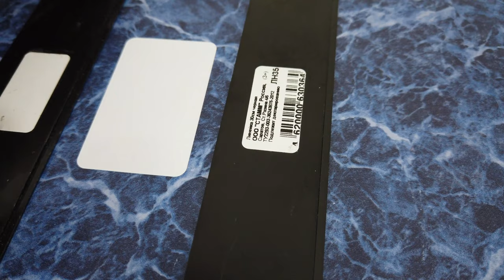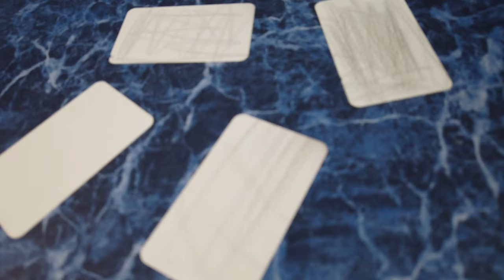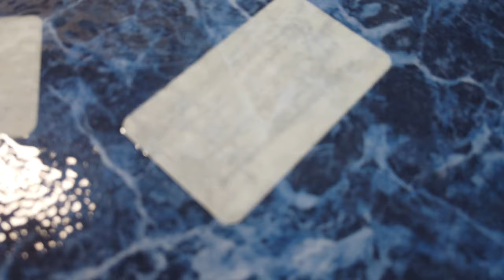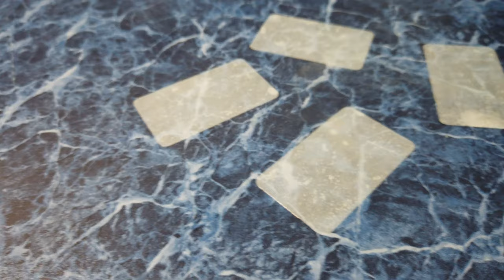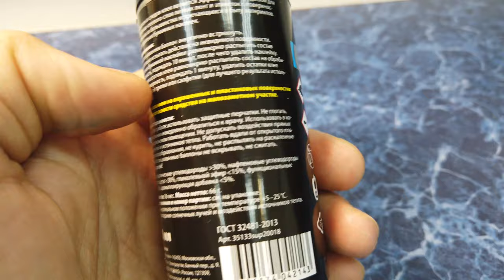Средство для удаления наклеек и следов скотча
мой vlog
Антискотч "ASTROhim" действует быстро, растворяя клейкую основу наклейки, после чего она легко снимается и не оставляет следов. Удаляет остатки клея от скотча и других липких лент. Подходит для использования на любых поверхностях: стеклянных, металлических, пластиковых, керамических, в том числе на окрашенных. Не стекает при обработке вертикальных поверхностей. Не вызывает коррозию. Подходит для наружных и внутренних работ. Может использоваться как для автомобиля, так и в быту.
Многим из нас приходилось снимать различные наклейки. Кому-то везет больше - наклейка легко и бесследно удаляется, что бывает крайне редко, кому-то чуть меньше - намертво приклеенная этикетка с трудом отдирается, оставляя следы клея. Особая сложность возникает при удалении наклеек с лакокрасочного покрытия автомобиля, которое легко повредить, прилагая чрезмерные усилия или используя различные растворители. Благо современные химические средства позволяют практически моментально избавиться от злосчастных стикеров, не повреждая поверхность.